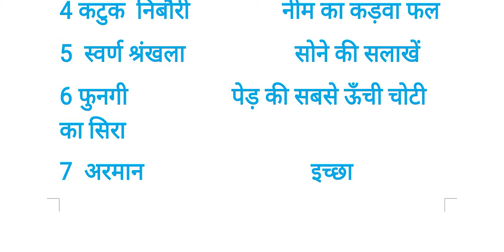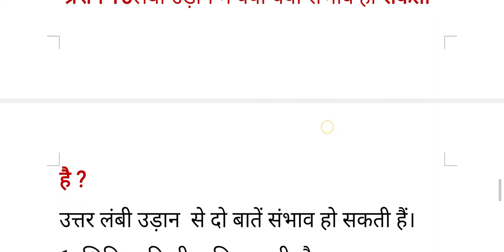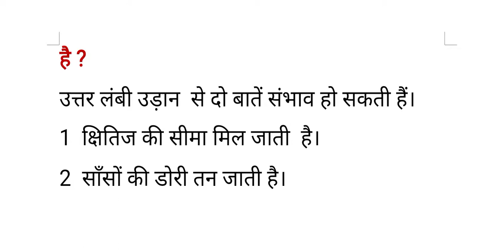Hum panchi unmukat gagan ke question answer Chapter 1 Class 6